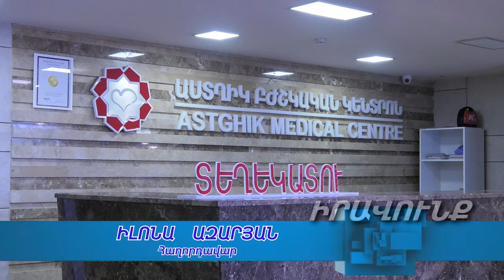ՇՏԱՊԵՔ. Սիդնեյի արքայազն Ալբերտի թագավորական հոսպիտալի անոթային վիրաբույժը «Աստղիկ» բկ-ում է